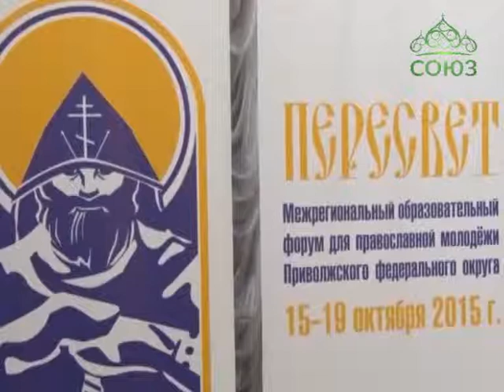Образовательный форум «Пересвет» в Саранске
Энергию молодежи – на добрые дела. В Саранске прошел межрегиональный форум, который объединил инициативных молодых людей для обмена опытом в социальном, информационном и миссионерском служении. Одним из важных обсуждаемых вопросов было создание материальной базы для реализации молодежных проектов. Работу конференции возглавил митрополит Саранский и Мордовский Зиновий.